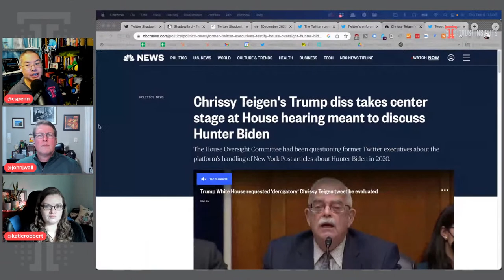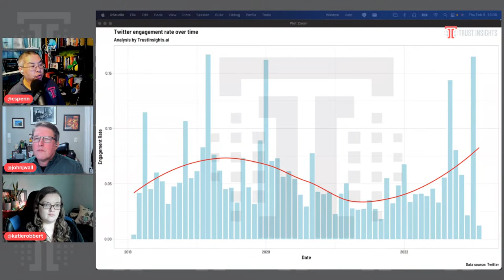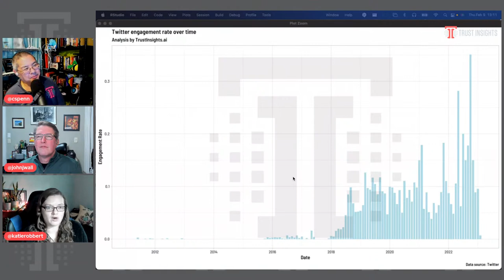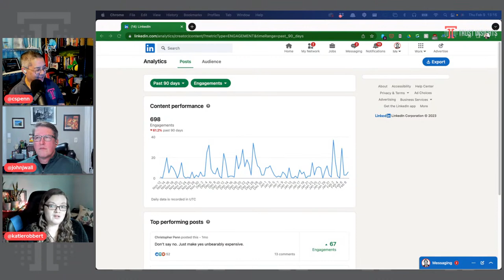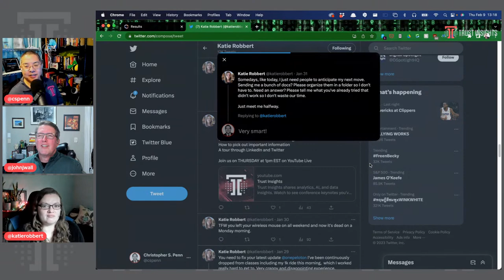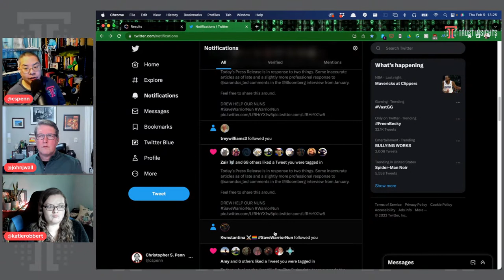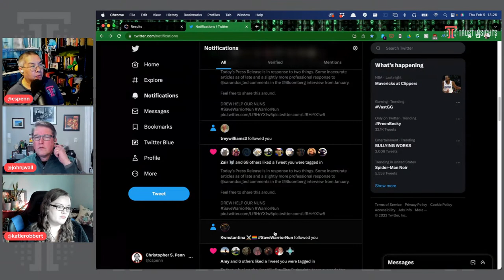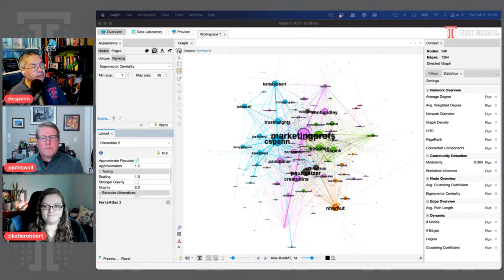So What? Have I been shadow banned?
In this episode, you’ll learn:
-What it means to be shadow banned on social
-How to determine if you’ve been shadow banned
-How to get your account active again